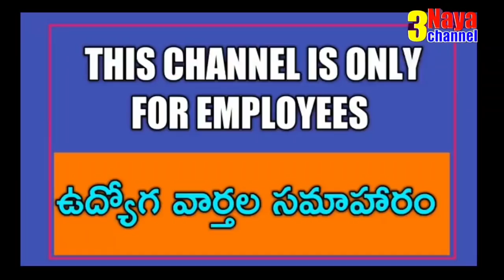త్వరలో పీఆర్సీ నివేదిక ప్రభుత్వంకు అందజేసే అవకాశం.AP Govt Employees met YSJagan. Assurance madeby CM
11TH PRC
11th prc fitment and basic pay details
11th prc telangana latest news
11th prc andhra pradesh
11th prc telangana
prc andhra pradesh latest news
11th prc ap latest news 2019
11th prc telangana latest news today
11th prc telangana
11th prc fitment table
11th prc fitment and basic pay details
11th prc latest news
11th prc in andhra pradesh 2019
11th prc telangana latest news 2019
ana latest news 2019
11th prc ap
11th prc fitment and basic pay details pdf
11th pay revision commission
11th pay revision commission andhra pradesh
11th pay commission andhra pradesh
11th pay commission
11th pay SCALES
11th pay commission expected pay scale
11th prc ap latest news 2019
interim relief
11TH PRC
11th prc fitment and basic pay details
11th prc telangana latest news
11th prc andhra pradesh
11th prc telangana
11th prc ap latest news 2019
11th prc telangana latest news today
11th prc telangana
11th prc fitment table
11th prc fitment and basic pay details
11th prc latest news
11th prc in andhra pradesh 2019
apap prc 2018,11th prc telangana latest news,ap prc 2019 report,pay revision commission andhra pradesh,prc 2019 andhra pradesh,telangana prc 2019 latest news today,prc 2019 telangana latest news,10th prc ap